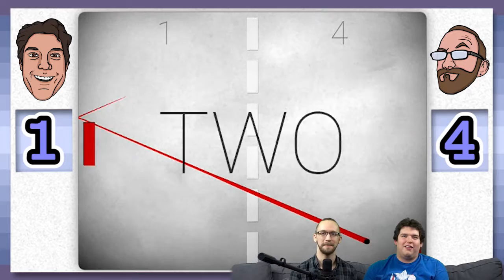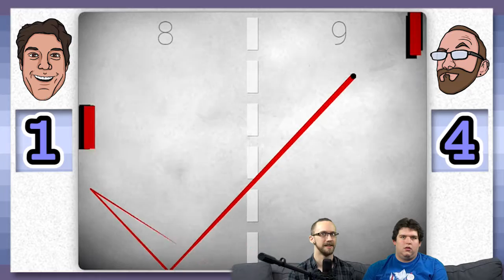Puser Toh | Pong Only Pongs When You Pong | GDPG